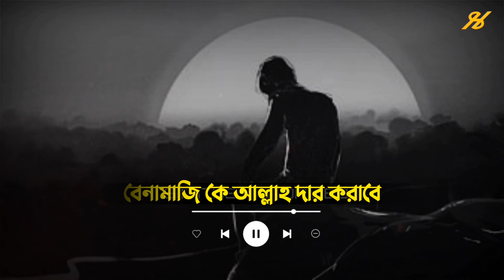Abrarul Haque Asif WhatsApp Status (আল্লাহ সামনে মিথ্যা বলবে) || Islamic Status Video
★ᴄʀᴇᴅɪᴛ ʙʏ★
ꜱᴛᴀᴛᴜꜱ ʜɪꜱᴛᴏʀʏ

 🔸ᴠᴏɪᴄᴇ : ᴀʙʀᴀʀᴜʟ ʜᴀQᴜᴇ ᴀꜱɪꜰ
 🔸ʟʏʀɪꜱᴄ : ꜱᴏʜᴀɢ ᴀʜᴀᴍᴍᴀᴅ
🔸ᴇᴅɪᴛɪɴɢ : ꜰᴇʀᴅᴏᴜꜱ ʜᴀꜱᴀɴ

ᴡᴀʀɴɪɴɢ⚠️
ᴅᴏɴ'ᴛ ᴄᴏᴘʏ ᴠɪᴅᴇᴏꜱ ᴀɴᴅ ᴜᴘʟᴏᴀᴅ ᴛʜᴇᴍ ᴛᴏ ʏᴏᴜʀ ᴄʜᴀɴɴᴇʟ!
ʏᴏᴜ ᴄᴀɴ ɢᴇᴛ ᴄᴏᴘʏʀɪɢʜᴛ ꜱᴛʀɪᴄᴋ ɪꜰ ɪᴛ ᴄᴀᴛᴄʜᴇꜱ ᴏᴜʀ ᴇʏᴇ

ɪɴ ᴛʜɪꜱ ᴄʜᴀɴɴᴇʟ, ᴡᴇ ᴜᴘʟᴏᴀᴅ ᴛʜᴇ ᴍᴏꜱᴛ ꜱᴜʀᴘʀɪꜱɪɴɢ ᴛʜɪɴɢꜱ ɪɴ ᴛʜᴇ ᴡᴏʀʟᴅ. ꜱᴏ ɪꜰ ʏᴏᴜ ʟɪᴋᴇ ᴛʜᴇꜱᴇ ꜱᴜʙꜱᴄʀɪʙᴇ, ꜱᴛᴀʏ ᴛᴜɴᴇᴅ.